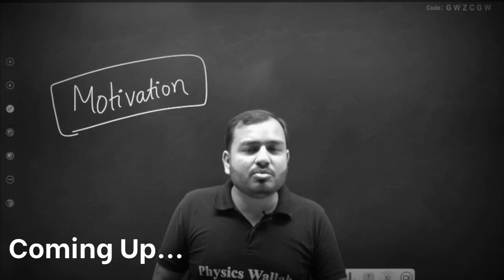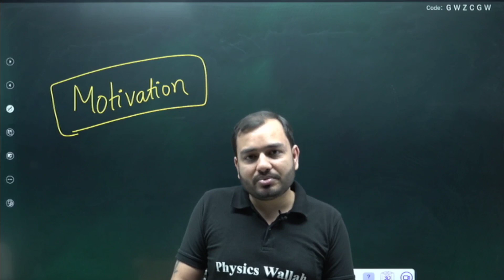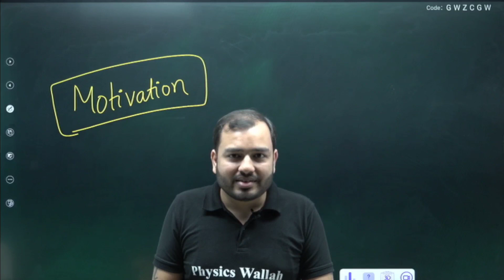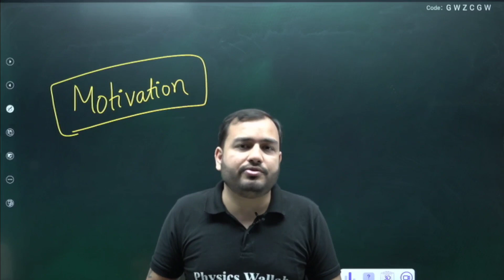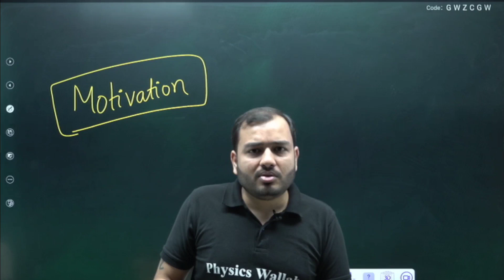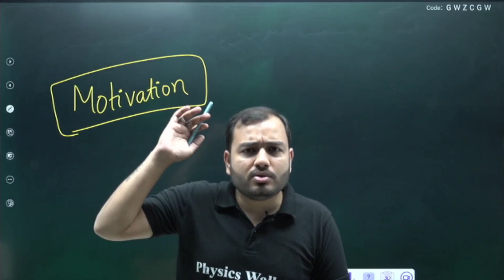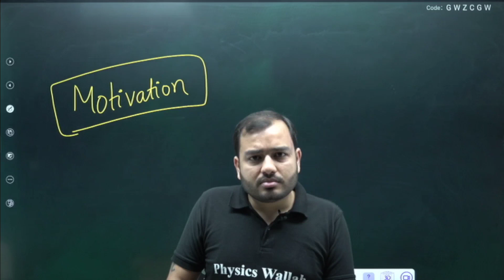Kafi Takleef Hoti Hai Jhoothi Muskurahat Leke Jeena!🥺|| Honest Talk by Alakh Sir!!